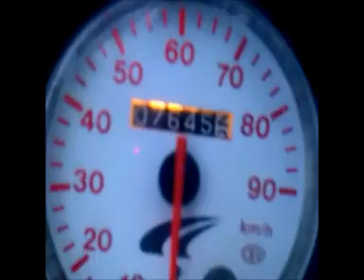Peugeot Buxy/Zenith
Isegi sõidab.. käbe uut karpat vaja!!